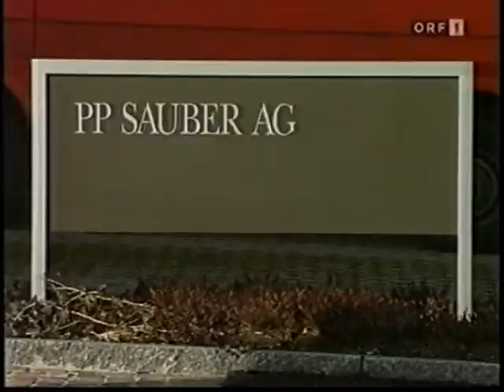Niki Lauda's Saison Prognose 1993 - Sport Arena (ORF)